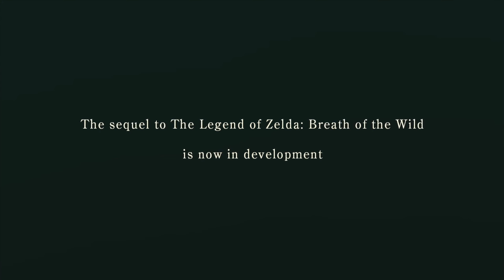The Legend of Zelda : Breath of the Wild Sequel Reveal Trailer